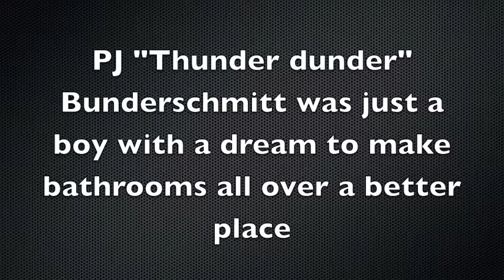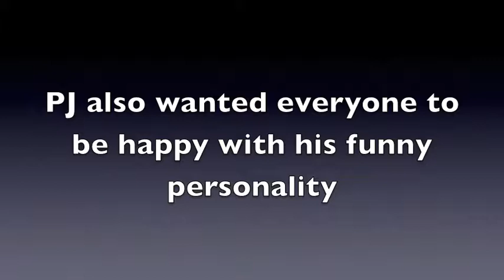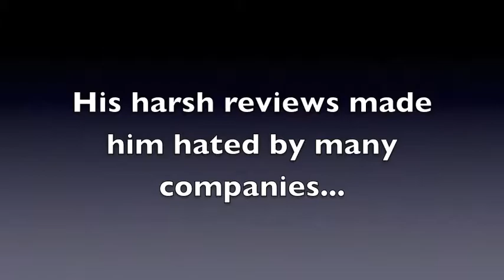Final Movie Elijah